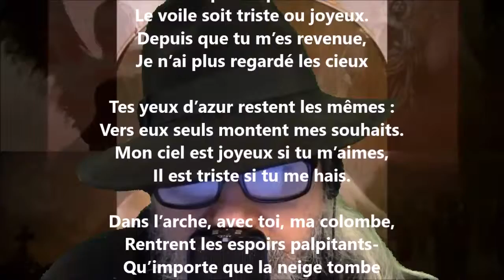Peu m’importe - Armand Silvestre lu par Yvon Jean